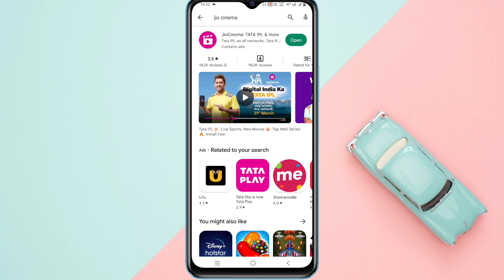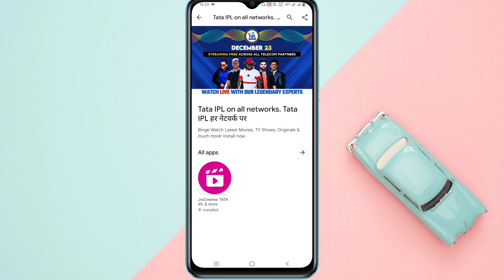Jio Cinema se free me ipl kaise dekhe | Kisi bhi sim se free me ipl kaise dekhe jio cinema me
Jio cinema me free me ipl dekhna chahte hai to is video ko skip mat kijiyega

Jio cinema free ipl
Jio cinema ipl live
Jio cinema access to all network
How to access jio cinema to all sim card
Airtel sim card jio Cinema
Airtel sim se free me ipl kaise dekhe
Airtel sim se jio Cinema me free ipl kaise dekhe
Vi sim se jio Cinema me free ipl live Kaise dekhe
Vi sim jio cinema
Vi sim ipl watch on jio cinema
Free ipl watch
Free tata ipl kaise dekhe
Free me jio cinema me ipl kaise dekhe 2023